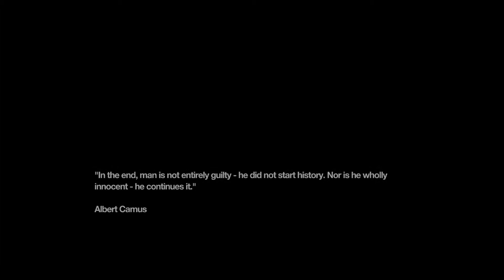Let's Play: Remember Me #5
I am back with recording Remember Me, and I'm using OBS so tell me how you guys like it. Sorry about the cutting of the audio, I think that was OBS but who knows. It's Jus Unknown! Also the cutting of the audio is only in the first part of the video.

AnyWayZ
AdioZ

Playlist's To Check Out!
Got a Twitter? @DatGuyUnknown